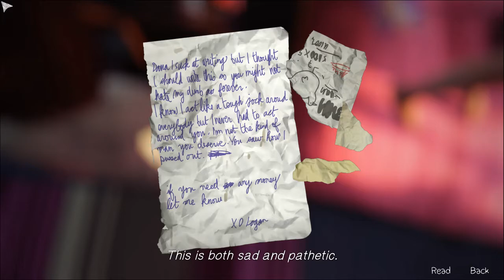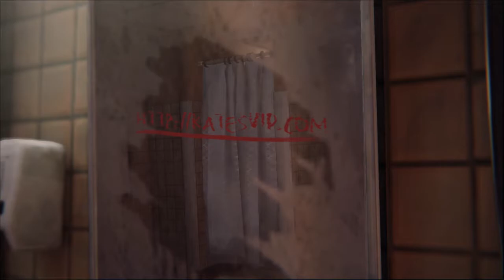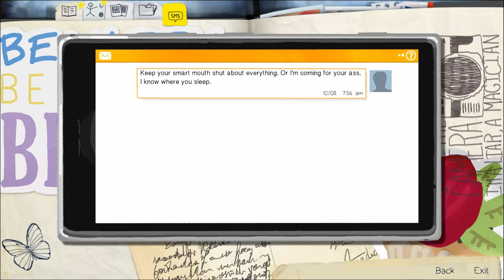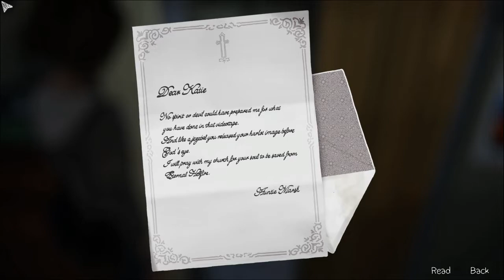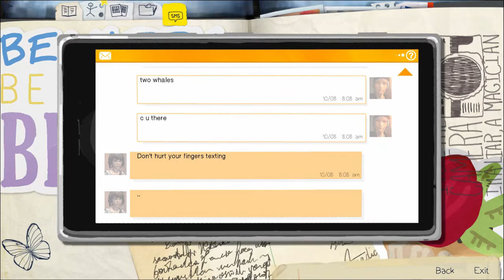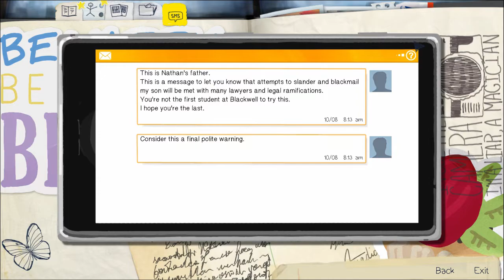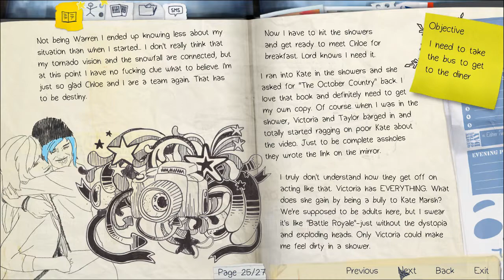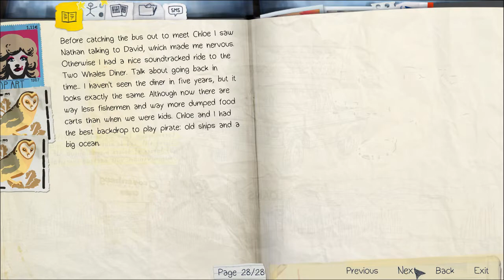The Plot Thickens | LIFE IS STRANGE | Part 7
We finally find out what happened to Kate.
Join me as Max, a socially-awkward photography student who suddenly gains the ability to rewind time~